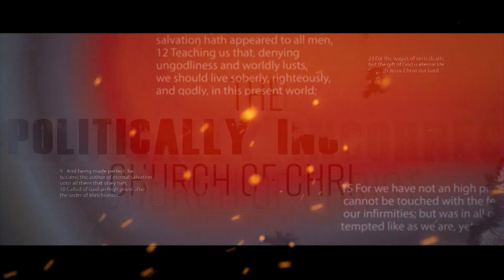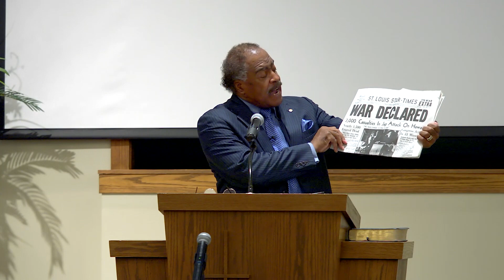John DeBerry "Toxic Masculinity; Acting Like Men in a Feminized World"